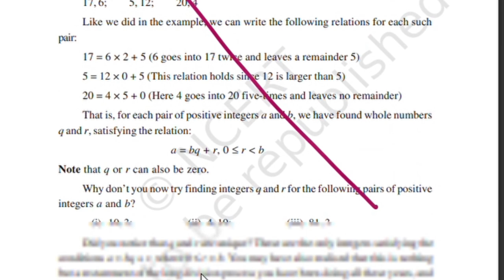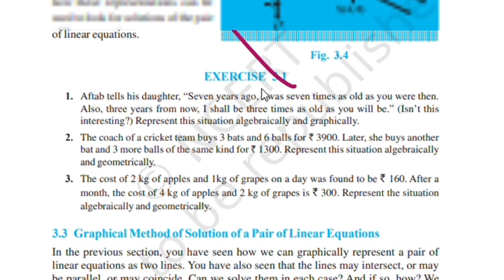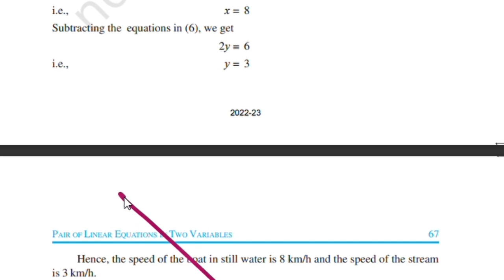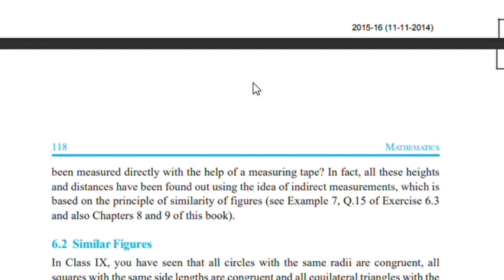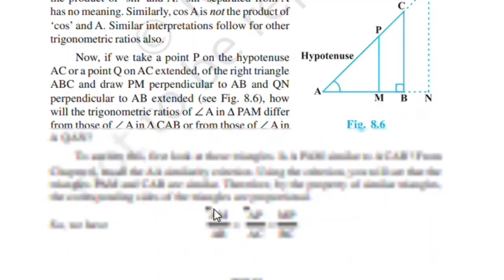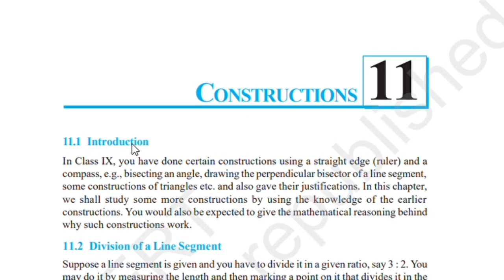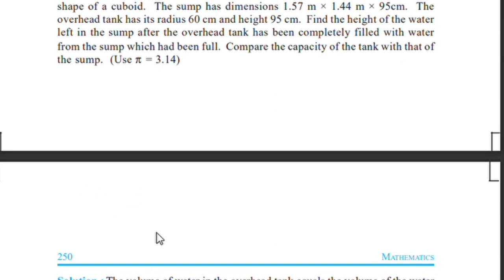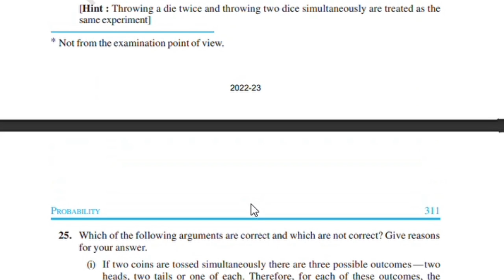CBSE Class 10 Maths Deleted Portions New Syllabus (2023- 2024)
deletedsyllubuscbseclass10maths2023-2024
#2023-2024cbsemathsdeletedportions